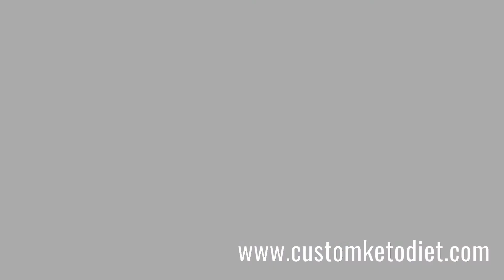This is What Okra Does to Your Body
7. Keto Maple and Walnut Hemp Heart Porridge
Cooking time: 5 minutes
🍽 Servings: 1

Ingredients:
1/4 cup Hemp Hearts
2 Tbsp Coconut Flour
1 Tbsp Flax seeds
1/2 cup Almond Milk
1 Tbsp chopped Walnuts
1 Tbsp sugar-free Maple Syrup

Procedure:
1) Stir together hemp hearts, coconut flour, flax seeds, and almond milk in a heat-proof bowl. Set in the microwave for 60-90 seconds.
2) Top with sugar-free maple syrup and chopped walnuts.

➡️ Nutritional Information:
Fiber - 4g
How to lose weight the way you